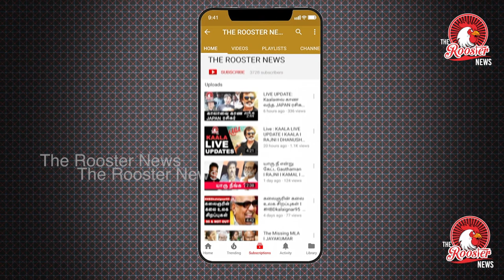पत्थरबाज़ कश्मीरी की पूरी कहानी I BJP-PDP गठबंधन टूटा (alliance in Kashmir) I THE ROOSTER NEWS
Despite the Ramzan truce initiative by the Centre, attacks on security forces have continued in the Valley. Sporadic protests were also seen in several areas, inviting retaliation by security forces. Here's how violence rocked the Valley in the days leading up to Eid